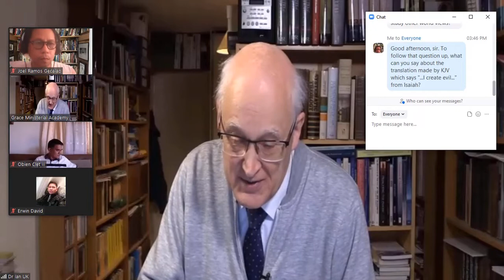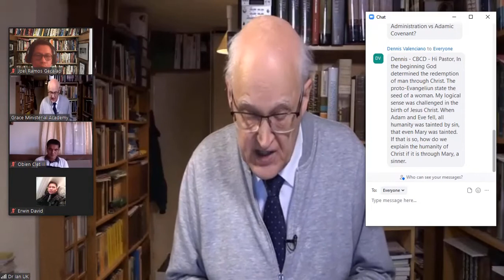Did God create Evil?